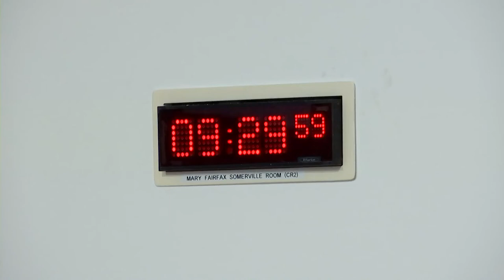Net Zero, Energy and Transport Committee - 25 October 2022